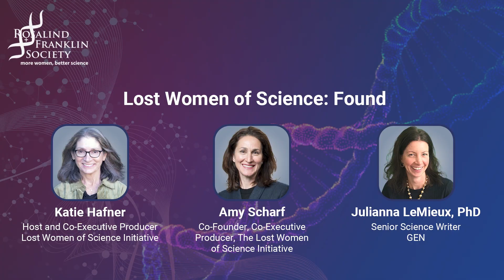Lost Women of Science: Found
Rosalind Franklin Society Presents:
Center Stage: Science and Leadership from Bench to Boardroom

This new initiative tells the remarkable stories of groundbreaking women who never got the full recognition they deserved – until now.

With the historical underrepresentation of women and minorities in science, it is critical to explore all sectors and new opportunities. From the perspective of a successful career at a prestigious law firm, Ed Zimmerman will showcase his work in venture capital and the creation of  First Close Partners, to support start-ups by women and a range of other underrepresented minorities. The session will feature Betsy Zimmerman who is a co-founder and Carolina Huaranca Mendoza who is a General Partner.

Katie Hafner
Host and Co-Executive Producer
Lost Women of Science Initiative

Amy Scharf
Co-Founder, Co-Executive Producer
The Lost Women of Science Initiative

Julianna LeMieux, PhD
Senior Science Writer
GE